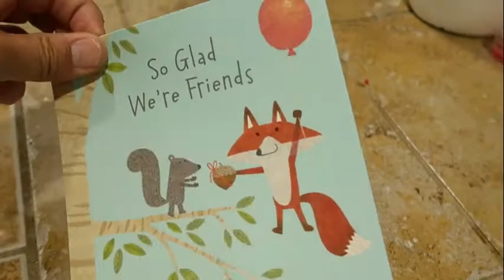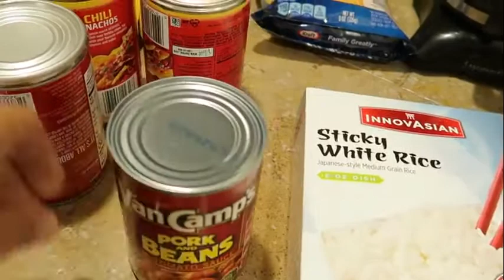⭐NEW⭐MOM LIFE VLOG | DAY IN THE LIFE OF A MOM OF 2 | Mandy Mireles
I hope you're having a great day. And Thanks again you guys!💖